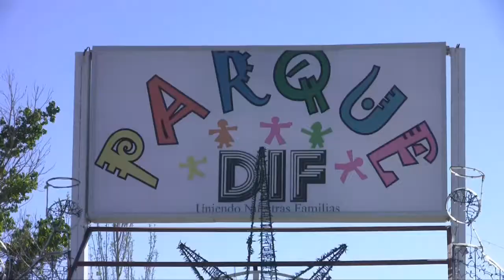Ven y diviertete en el Parque Dif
Comienza búsqueda de más huevos premiados en los parques Dos Generaciones y DIF